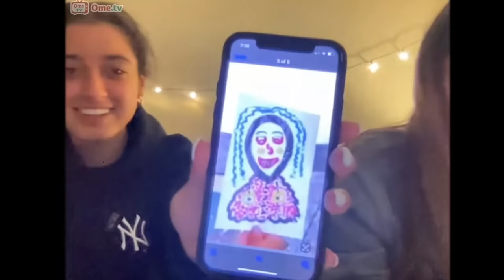Pakistani Girl Fell In Love With Rich Arab